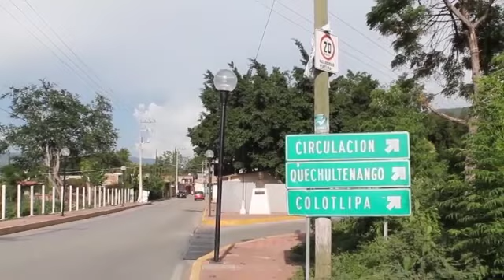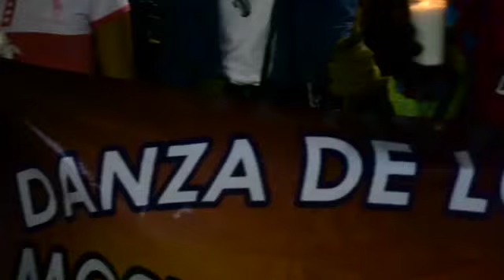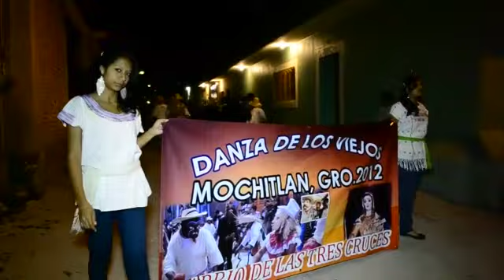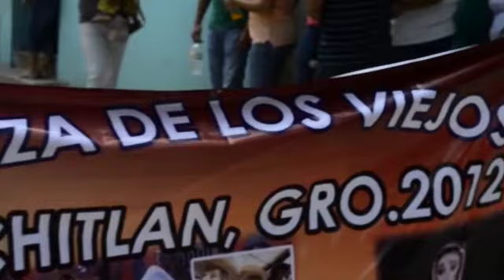Feria de Mochitlán, Guerrero ( 2012 ) Mix Films